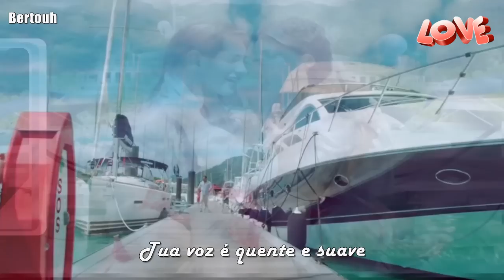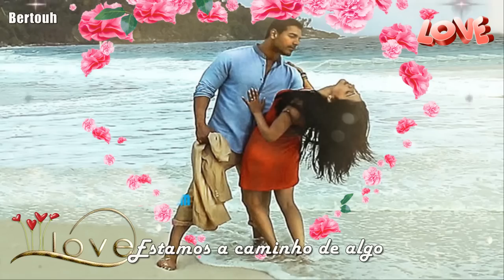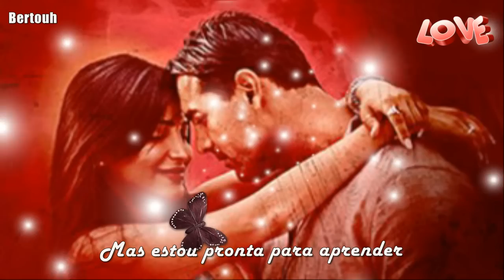❤ Celine Dion ❤ The Power Of Love ❤ (Tradução)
By: Bertouh Monteiro - Eu e a Música